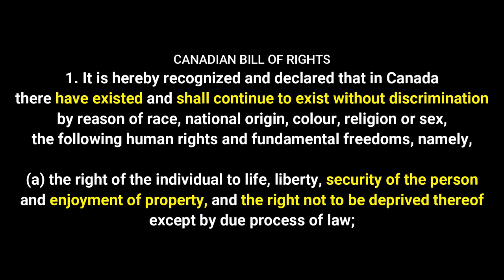The 🍁Canadian Bill of Rights (CBC Archives)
The 🍁𝐂𝐚𝐧𝐚𝐝𝐢𝐚𝐧 𝐁𝐢𝐥𝐥 𝐨𝐟 𝐑𝐢𝐠𝐡𝐭𝐬 is a federal statute which renders inoperative federal legislation inconsistent with its protections. It protects rights that existed when the Bill of Rights was enacted, in 1960.

1. It is hereby recognized and declared that in Canada there 𝐡𝐚𝐯𝐞 𝐞𝐱𝐢𝐬𝐭𝐞𝐝 and 𝐬𝐡𝐚𝐥𝐥 𝐜𝐨𝐧𝐭𝐢𝐧𝐮𝐞 𝐭𝐨 𝐞𝐱𝐢𝐬𝐭 𝐰𝐢𝐭𝐡𝐨𝐮𝐭 𝐝𝐢𝐬𝐜𝐫𝐢𝐦𝐢𝐧𝐚𝐭𝐢𝐨𝐧 by reason of race, national origin, colour, religion or sex, the following human rights and fundamental freedoms, namely,

(a) the right of the individual to life, liberty, 𝐬𝐞𝐜𝐮𝐫𝐢𝐭𝐲 𝐨𝐟 𝐭𝐡𝐞 𝐩𝐞𝐫𝐬𝐨𝐧 and 𝐞𝐧𝐣𝐨𝐲𝐦𝐞𝐧𝐭 𝐨𝐟 𝐩𝐫𝐨𝐩𝐞𝐫𝐭𝐲, and 𝐭𝐡𝐞 𝐫𝐢𝐠𝐡𝐭 𝐧𝐨𝐭 𝐭𝐨 𝐛𝐞 𝐝𝐞𝐩𝐫𝐢𝐯𝐞𝐝 𝐭𝐡𝐞𝐫𝐞𝐨𝐟 except by due process of law;